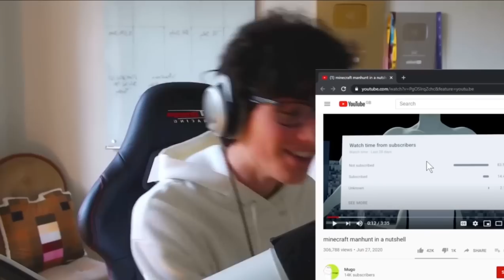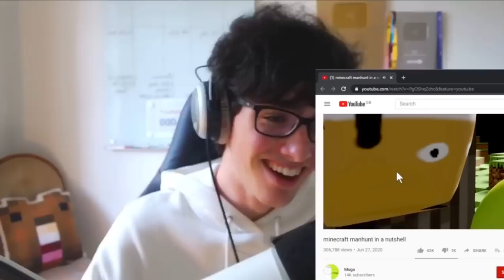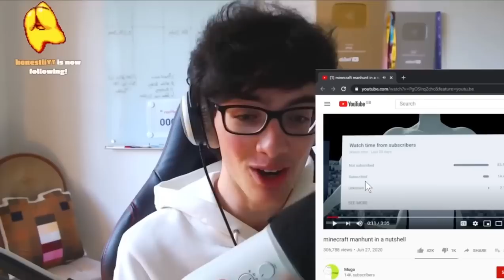Spifey Reacts to “Minecraft Manhunt in a Nutshell”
Had to get this one.